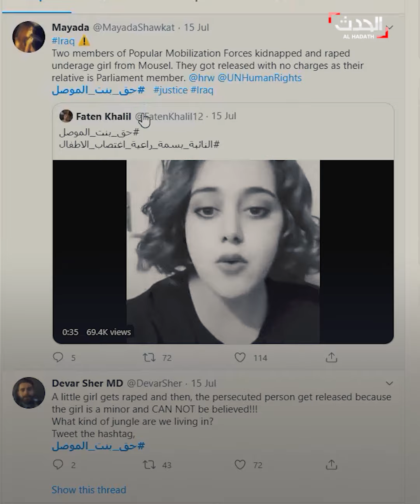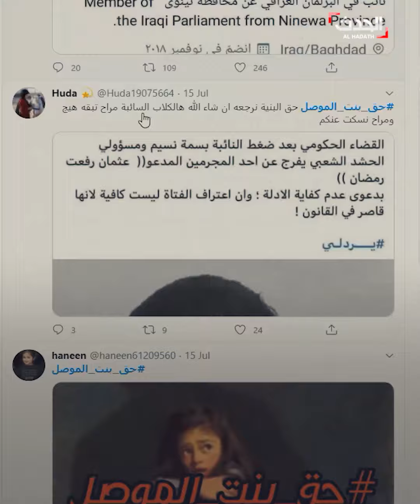اغتصاب فتاة قاصر يشعل الغضب في العراق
اغتصاب فتاة_الموصل .. واتهام الحشد_الشعبي بارتكاب الجريمة.. وحديث عن إطلاق سراح أحد المتهمين